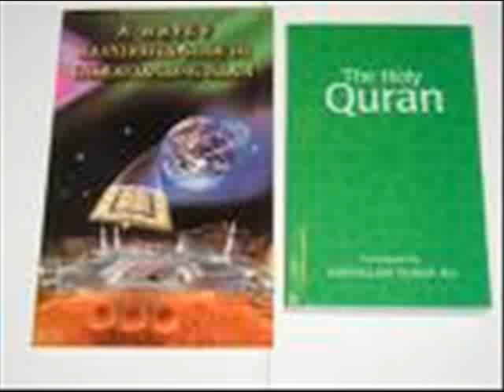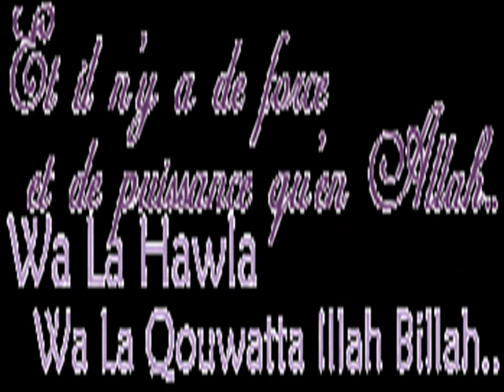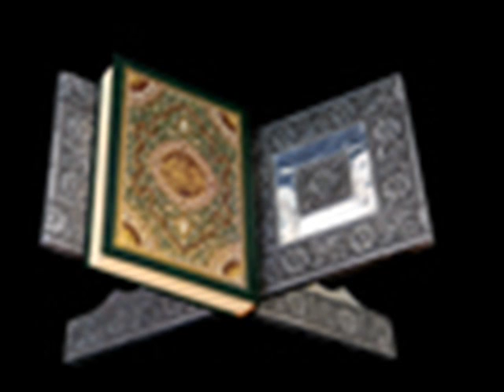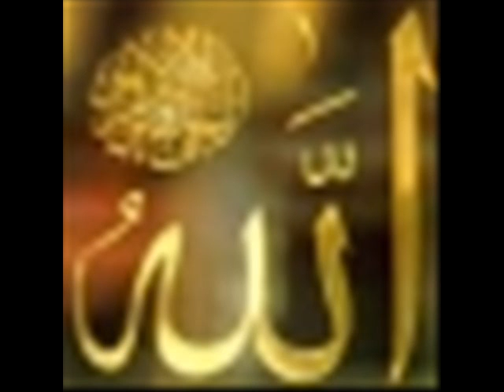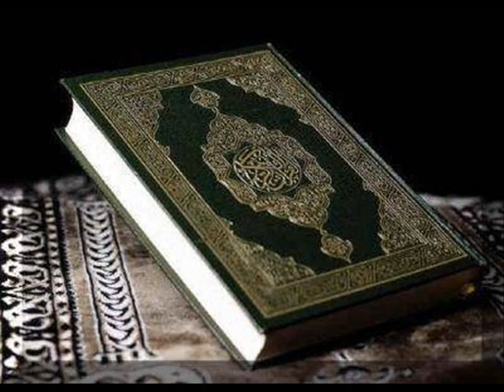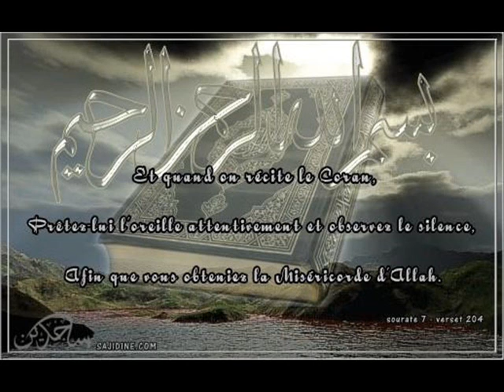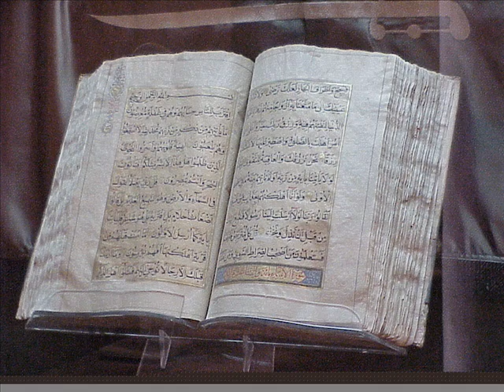kejak reka korkakida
tersa xode